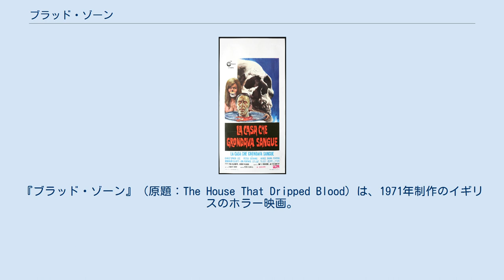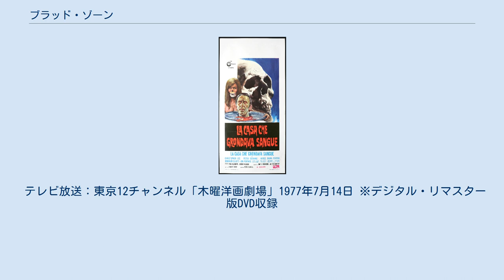ブラッド・ゾーン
『ブラッド・ゾーン』（原題：The House That Dripped Blood）は、1971年制作のイギリスのホラー映画。
 1軒の古びた屋敷を舞台に、4つの恐怖譚が展開されるオムニバス・ホラー映画である。
『サイコ』の原作者であるロバート・ブロックが脚本を執筆している。
 日本では劇場未公開で、ビデオタイトル及びテレビ放送タイトルは、『怪奇!血のしたたる家』。
 スコットランドヤードのホロウェイ警部は、行方不明になった俳優の捜索で、彼が借りていた森の中の屋敷を斡旋した不動産屋から事情を聞く。
 すると不動産屋は、俳優にあの屋敷の購入を思いとどまらせようとしたと話す。
さらに、その屋敷ではこれまでにも購入した者たちの身に恐しい出来事が起きたとして、俳優を含む屋敷を購入した4組の身に起きた出来事を語り始める。
 ホラー小説家のチャールズと妻のアリスが例の屋敷に引っ越してくる。
チャールズは屋敷の雰囲気が気に入り、いい物語が書けそうだと喜ぶ。
 チャールズはドミニクという名の絞殺魔が登場する小説の執筆に没頭するが、ある日そのドミニクが突然彼の目の前に実際に現れる。
 例の屋敷に孤独を愛する金持ちの中年男フィリップが引っ越してくる。
 フィリップは時々退屈しのぎに町に出かけていた。
ある日、蝋人形館に何気なく入ったフィリップは、サロメなる女性の蝋人形を見て驚く。
それは、かつて自分が愛した女性とそっくりだったからだ。
 フィリップは蝋人形のことを忘れようするが、友人のネヴィルに誘われ、再び蝋人形館に行く羽目に。
すると、2人とも例のサロメ人形に魅了され、やがて惨劇が彼らを見舞う。
 ジョンとジェーンの父娘が例の屋敷に引っ越してくる。
だが、なぜかジョンはジェーンを学校に通わせず、アンという女性を家庭教師として雇う。
 それだけでなく、ジョンはジェーンが他の子供たちと遊ぶのも許さず、アンが不憫に思って、ジェーンに買い与えた人形も、火の中に放り込んでしまう。
一連のジョンの行動は、彼があるものを恐れていることに由来していた。
 映画俳優のポールがカーラという女優と共に例の屋敷に引っ越してくる。
2人は現在製作中のホラー映画で共演しており、ポールは劇中で吸血鬼を演じていた。
 だが、スター気取りのポールは衣装係が持ってきたマントが気に入らず、何気なく入った町の骨董屋で自分のイメージにぴったりのマントを見つけ、購入を即決した。
しかし、それは着た者は皆吸血鬼になってしまうという、呪われたマントだった。
 ホロウェイ警部は、不動産屋の話を信用せず、一人で例の屋敷に乗り込み、惨劇に巻き込まれる。
 テレビ放送：東京12チャンネル「木曜洋画劇場」1977年7月14日 ※デジタル・リマスター版DVD収録